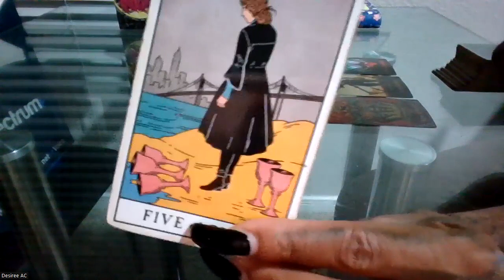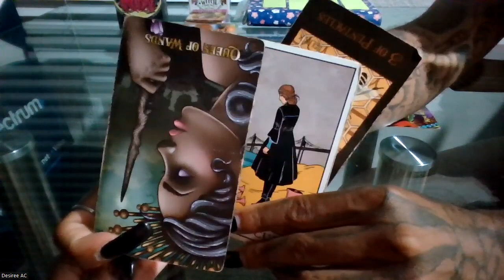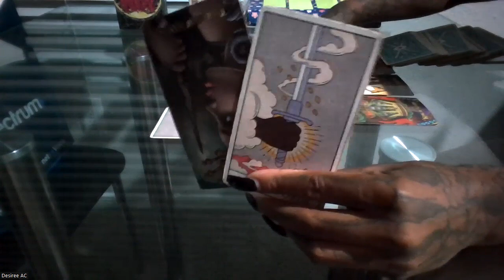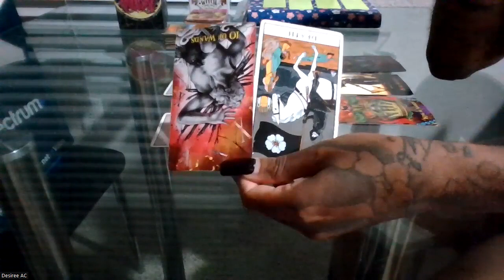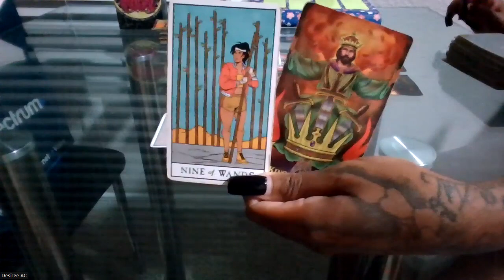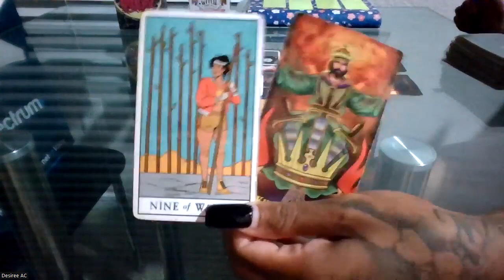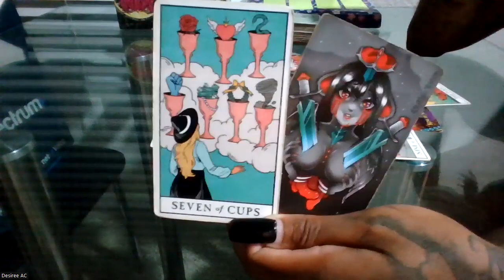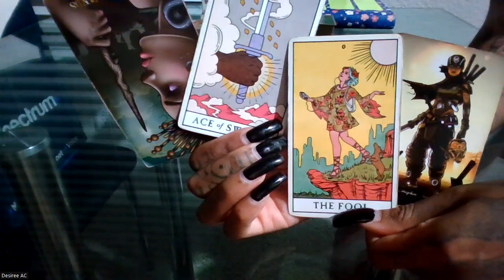A Tarot Read for Someone - A WARDEN OR BOSS IS TAKING ADVANTAGE OF YOU. PT2 | SEPTEMBER 2023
Wussup Everybody! Flickinonmybic Tarot is here bringing you the beauty, juice, and spiritual truth. Im your Host, MS.DC! And today yall! This reading is for the COLLECTIVE.

*YOU DONT HAVE TO BELIEVE IN TAROT BUT DO NOT EXCLUDE YOURSELF FROM THE MESSAGE BECAUSE THIS SHIT CAN ACTUALLY HAPPEN!